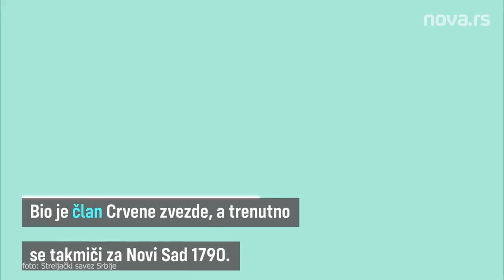Milenko Sebić – momak koji se dokazao kad je bilo najbitnije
Milenko Sebić je doneo Srbiji bronzanu medalju u streljaštvu i tako obradovao naciju.
Sve do pred kraj takmičenja u finalu na 50 metara malokalibarskom puškom u trostavu bio je na petom ili šestom mestu.
Sebić je iskoristio svaku grešku protivnika i sa 448,2 kruga plasirao se na treće mesto.
Ovo je kratka priča o njemu.